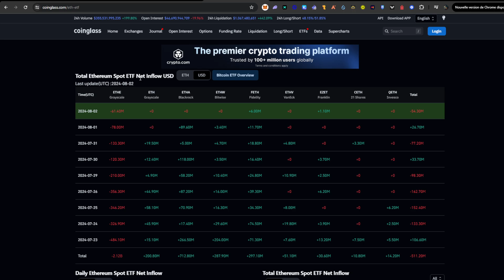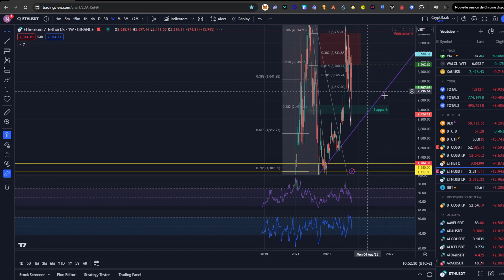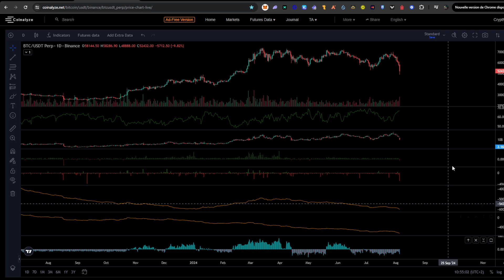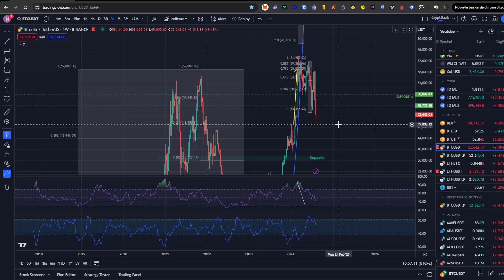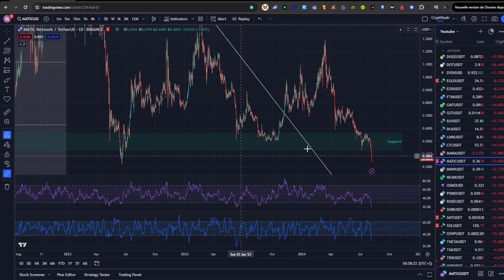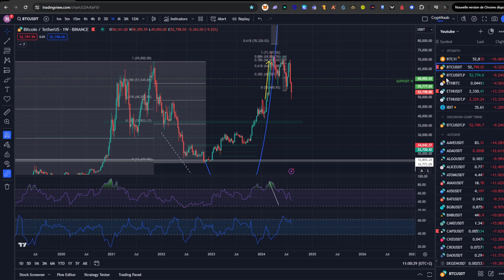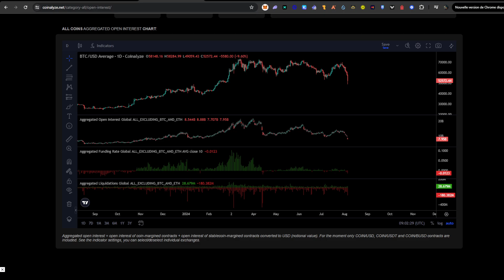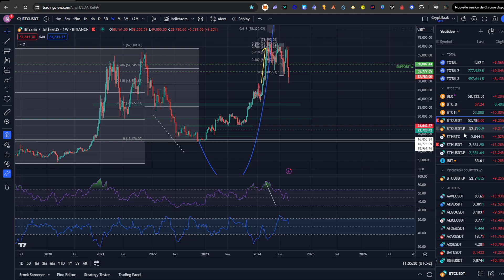Crypto - Le goût du sang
Merci pour les retours, positifs/négatifs, ce qui compte c'est le constructif !

Le lien du discord pour me retrouver !

Des liens utiles :

BITGET : 15% sur vos frais à vie !

Pas de conseil en investissement ici :)